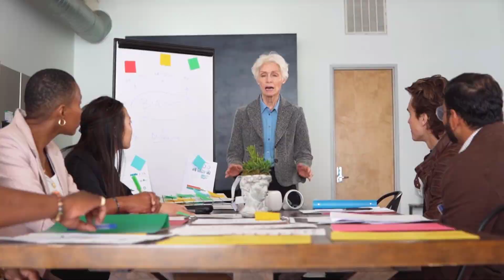TIPS FOR YOUNG REAL ESTATE AGENTS | Top advice for being a new, young, successful Realtor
Do you want to become a successful Real Estate Agent... But think that being YOUNG will hold you back? 🤔  Well do not fear- I GOT YOU!
Here are my TOP 5 TIPS FOR YOUNG REAL ESTATE AGENTS. 🏡
Utilize this advice and you will be a young and successful Realtor.

🌴 Looking to Buy, Sell or Invest in Florida? 🌴

Carys Eccleshall is a licensed Realtor in South East Florida.
Creating content on all things real estate, self-development and South Florida.

Helping people buy a home in Florida, sell a home in Florida, and investing in real estate in Florida.
Also, helping agents grow their real estate business and develop personally to become the best version of themselves.